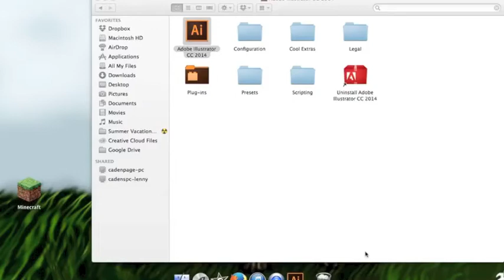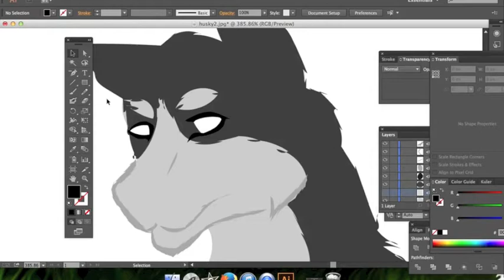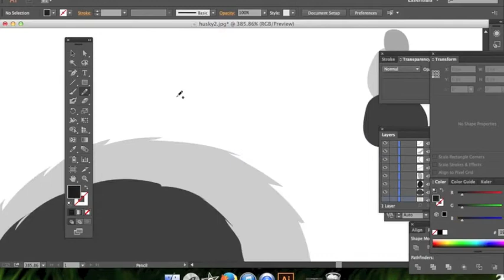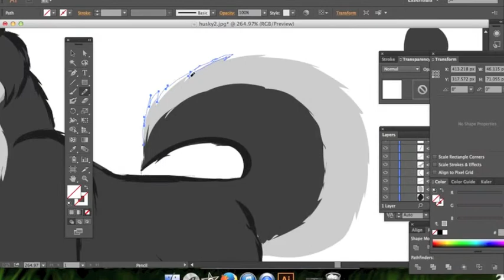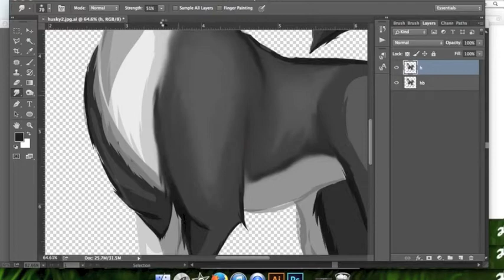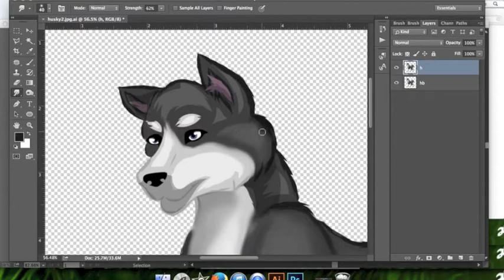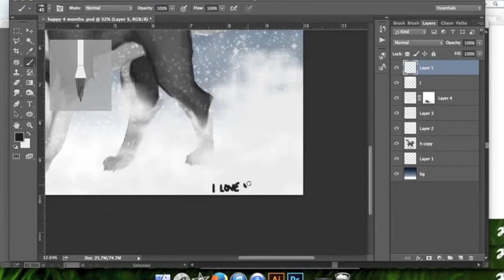Siberian Husky Speed Art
This speed art is dedicated to my one and only Jordan Tajalle | @prodijayt on twitter and instagram | I love you my love and nothing will ever change that.

This took me approximatly 3 hours to do.
Song creds are given in the video.

@Jassettee and Jassettee

Thank you all so much for your support and I will be uploading more often!

Thanks!